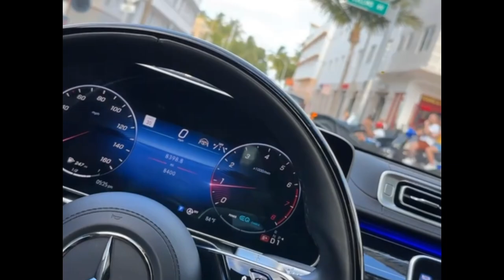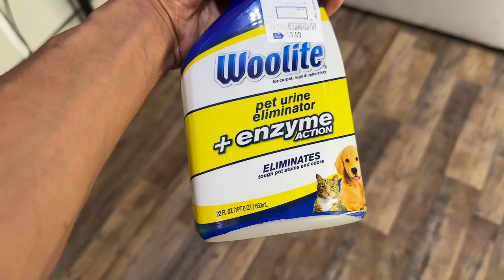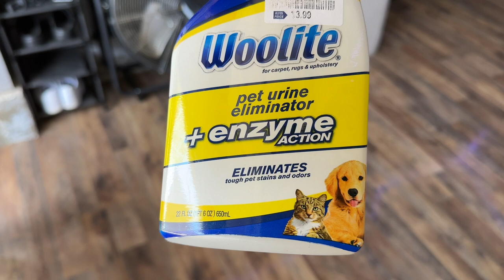First Signs Of Blood, Second Heat. Back2Back Breeding Or Wait?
Hey guys, so I believe tsunami is starting her second period. Which means I either can skip this heat or breed her. I’ve her good and bad about both options but more of the bad was towards skipping a heat. Let me know what you guys think.